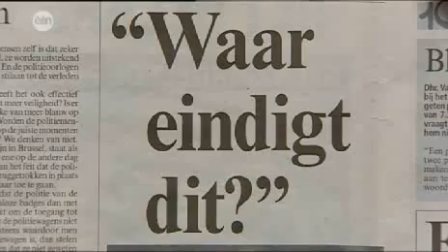Paljas, mottigen beer, gebakken ajuin, fooraap, ...